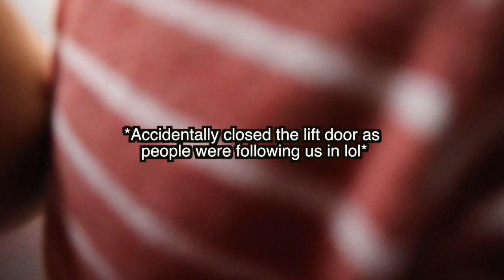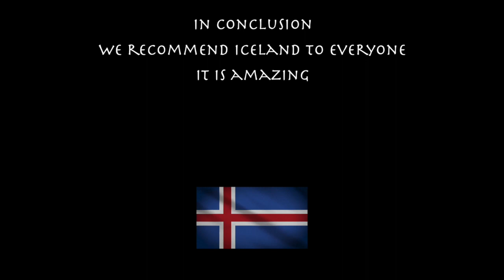Iceland: The Land of Fire & Ice [HD]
Be sure to let us know what you want to see in our future videos!

Recently we went on a family holiday to Iceland and thought we would bring you along to see what Iceland has to offer.